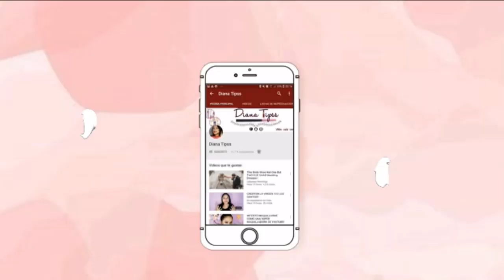MI PRIMERA VEZ PROBANDO UNA PALETA DE GAMA ALTA!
DianaTipss

BEATY BIGBANG: TIPSS10  10%
lUXX CURVES: XOTIPSS  10%
EDITOR DE VIDEOS MOVAVI: MOVPLUS 20%
CUPSHE: YTDiana01 10%